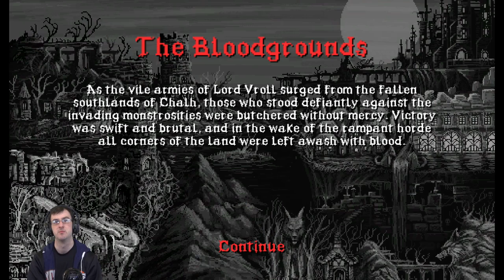MUCH METAL! - Slain Gameplay